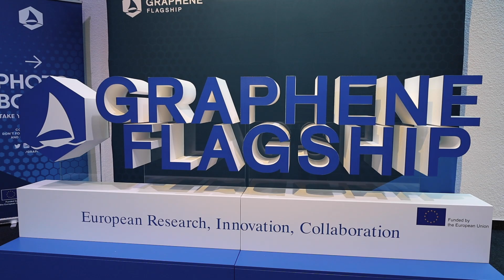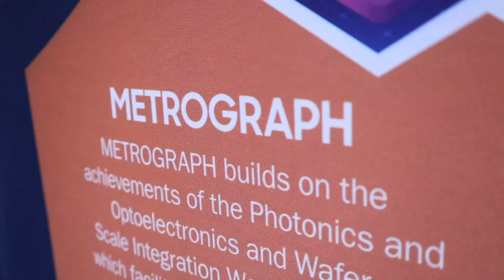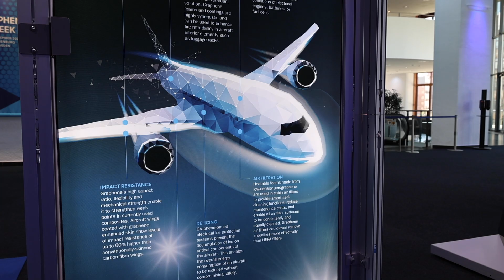The Graphene Flagship: EU-funded R&I delivering scientific, technological, economical impact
The Graphene Flagship aims to take graphene and layered materials from academic laboratories into the European society, to stimulate growth and create new jobs.
Graphene is a carbon-based material with extraordinary physical and technical properties. Graphene is just one atom thick; a true two-dimensional material that conducts electricity better than copper. It is stronger than steel and has unique thermal and optical properties.

The discovery of graphene kicked off a new era in materials science, triggering the discovery of thousands of two-dimensional and layered materials. Scientists combine them like ingredients in a sandwich to manufacture devices for all sorts of different applications.

The Commission represents and upholds the interests of the EU as a whole, and is independent of national governments.

The European Commission prepares legislation for adoption by the Council (representing the member countries) and the Parliament (representing the citizens). It administers the budget and the policy programmes (agriculture, fisheries, research etc.) in cooperation with authorities in the member countries. The Commission's work is steered by a College of Commissioners, and led by its President. The Commissioners work on specific policy priorities that are set out by the Commission President.